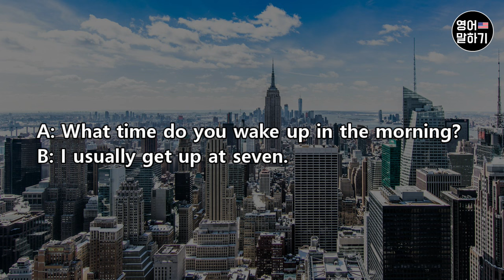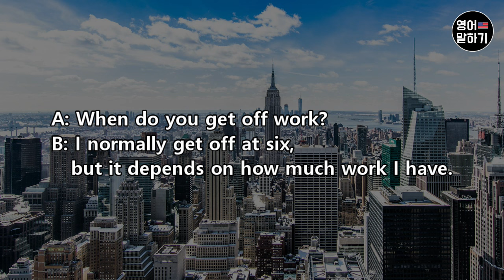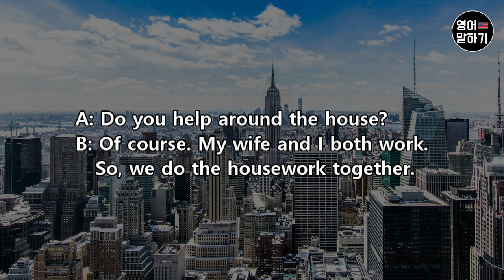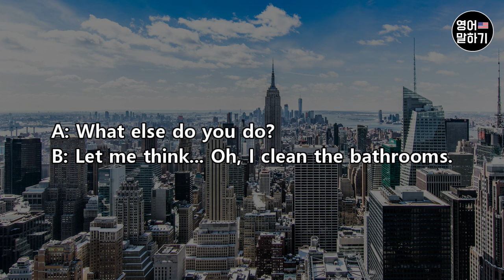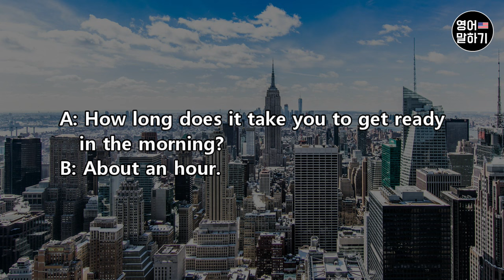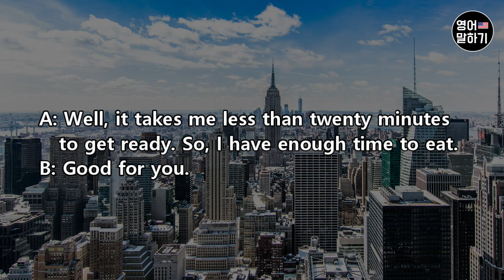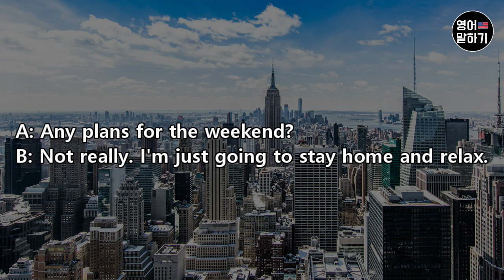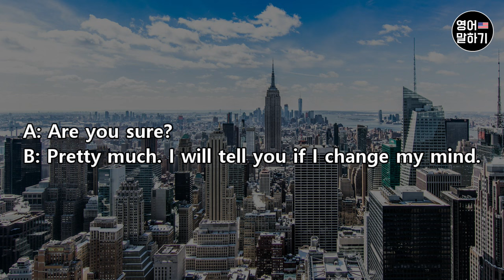영어 회화 매일 30분만 들어요 | 생활영어 40문장 | 영어 문장 듣기 연습 (주제: 일과, 집안일, 출근준비, 주말계획)